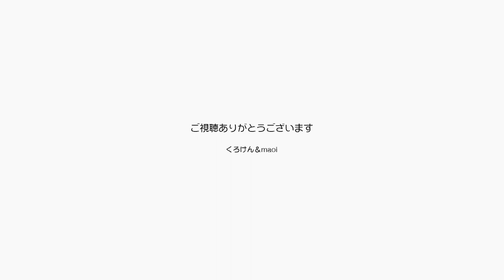ジャンくんにどこまでも着いてゆくポンちゃん可愛い【Jean & Pont 2869】2022/6/4 保護猫ジャンけんポン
ポンちゃんはうちに来た時から変わらずジャンくん大好きで、ジャンくんの後をどこまでも着いてゆきます。
最近でこそパパとママにも甘えるようになりましたが、少しトラウマを抱えていたところをジャンくんの愛によって人間を信頼する猫に変わったのも事実です。
保護猫の中には難しいタイプの猫もいますが、優しい先住猫がいての成功例がココにあります。
ジャンくんポンちゃん仲良しのままこれからも一緒に暮らそうね。